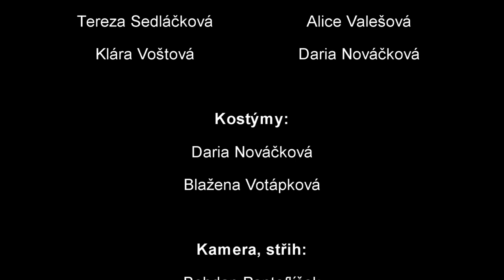Poslední tanec sezóny 2014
Taneční skupina Marty Dance Klatovy
ve spolupráci s Městským kulturním střediskem Klatovy pořádá
5. ročník pohárové taneční soutěže formací

POSLEDNÍ TANEC SEZONY 2014

DANCE ART - STREET DANCE - DISCO DANCE - PLESOVÉ FORMACE - SHOW DANCE - DANCE EXHIBICE

25. října 2014 od 12:00